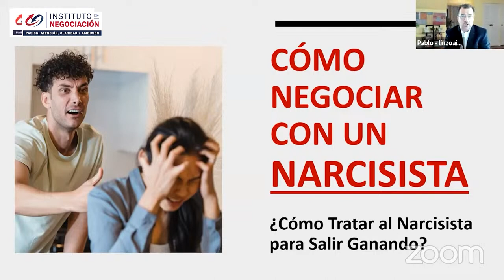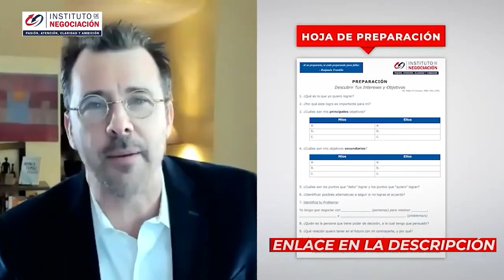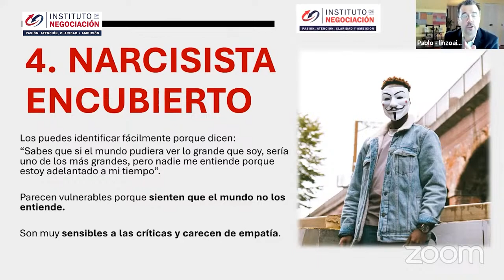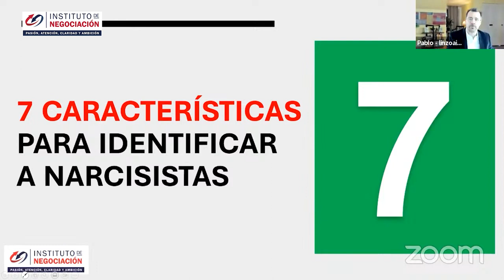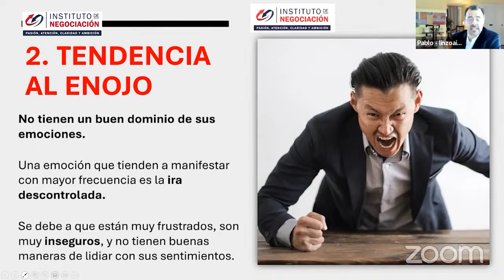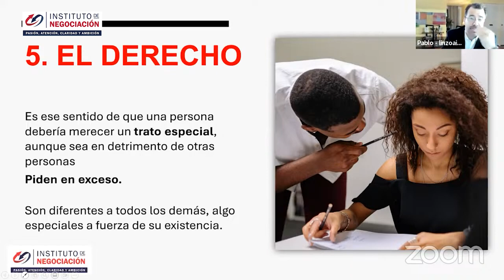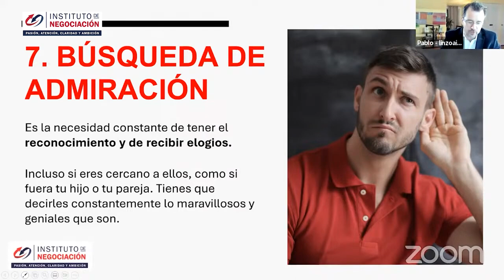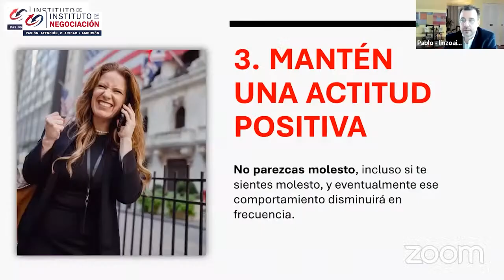Haz Esto Para Negociar Con Un Narcisista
👉🏻 El destacado experto internacional en negociación, Pablo M. Linzoain, muestra